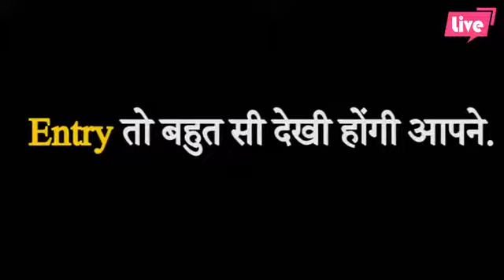Live News Hindi ओ तेरी ! दुल्हन की ऐसी ग्रैंड एंट्री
ओ तेरी ! दुल्हन की ऐसी ग्रैंड एंट्री पहले कभी नहीं देखी होगी :o